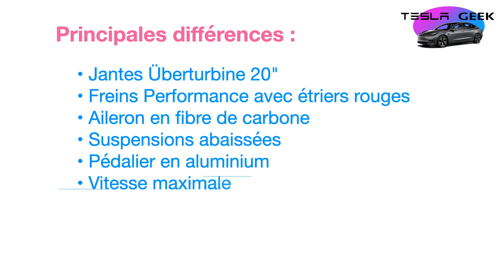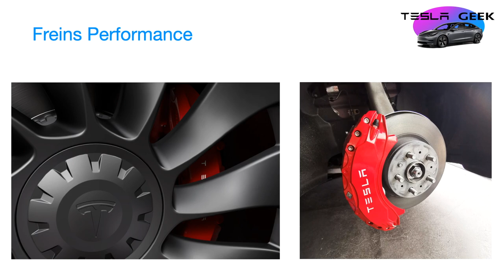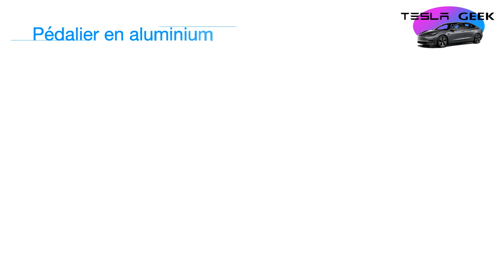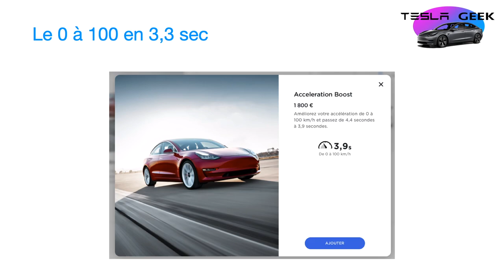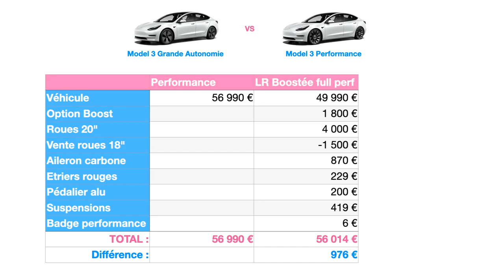TRANSFORMER une Long Range en Performance // C'est presque possible ! Combien ça coute ?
Tesla Model 3 Grande Autonomie ou Performance?
Si le look de la performance vous plait, essayez de transformer une LR en perf !
Je vous donne des propositions et vous dis combien ça coute !
Et faire l’inverse ? C’est possible et ça a existé de série : la version ghost.
00:00 Introduction
01:04 Principales différences
01:57 Transformation point par point
04:33 Comparatif budget
05:38 Faire l’inverse ?
05:56 La ghost
06:13 Conclusion
Liens des produits mentionnés dans cette vidéo, je n'ai testé aucun de ces produits, les liens sont à titre informatif :